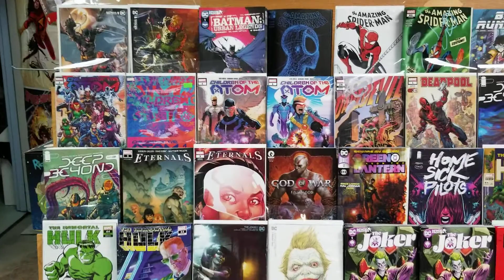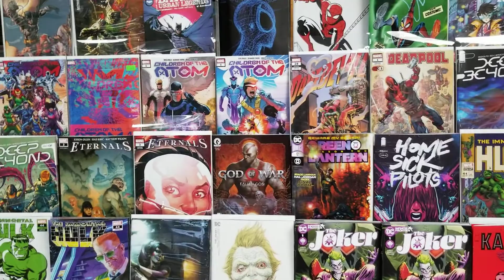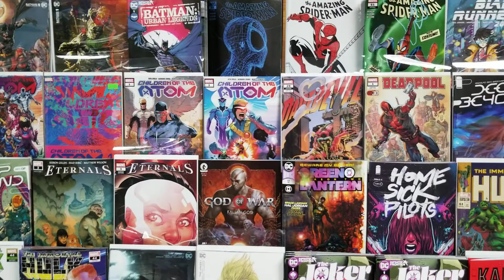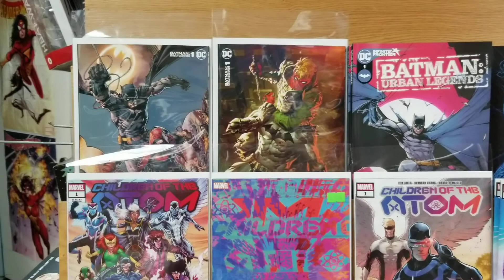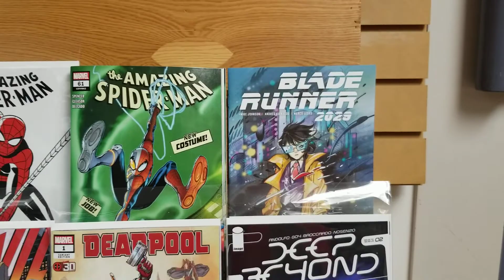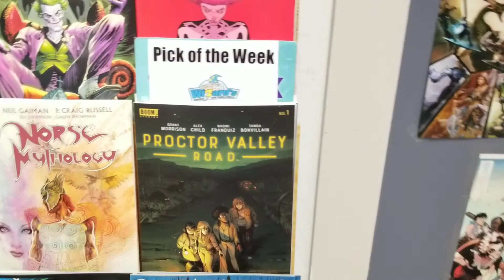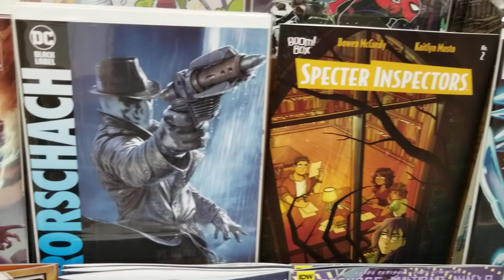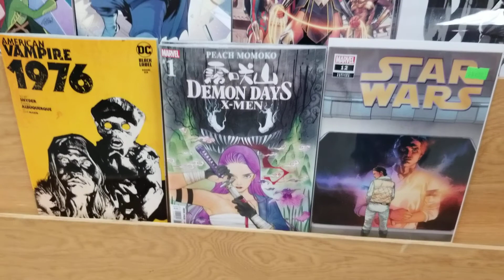WWU: Friday hangouts info and DC/Marvel 1s (3/10/21)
PAGES